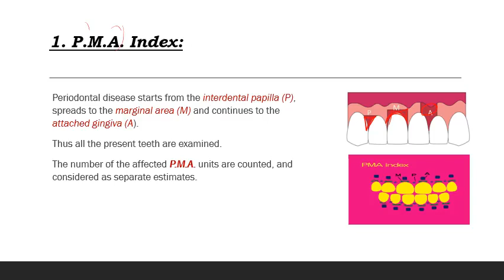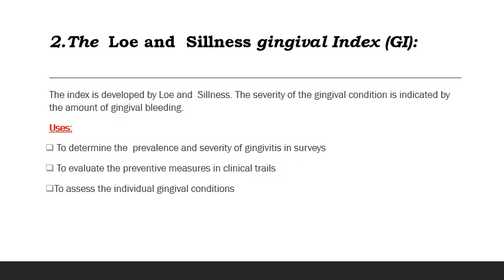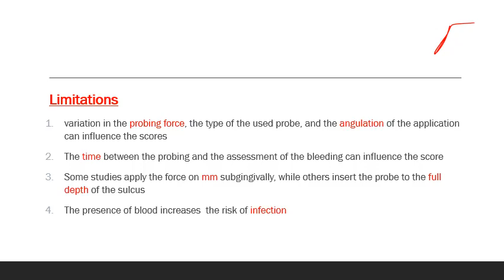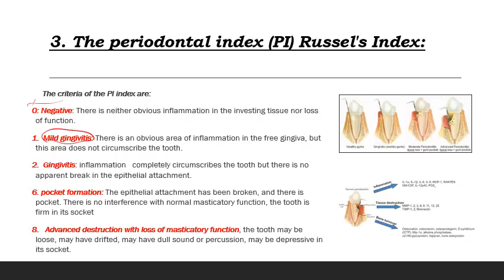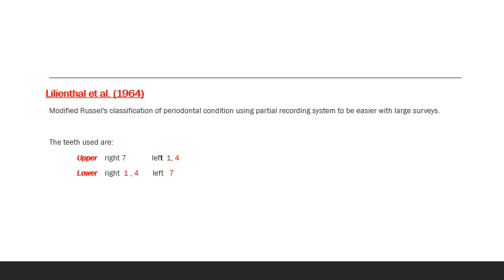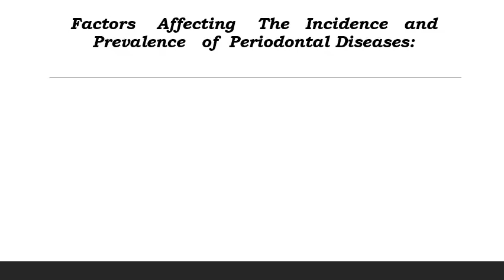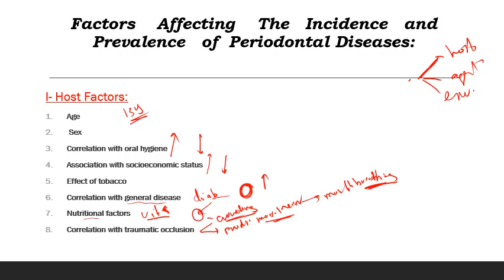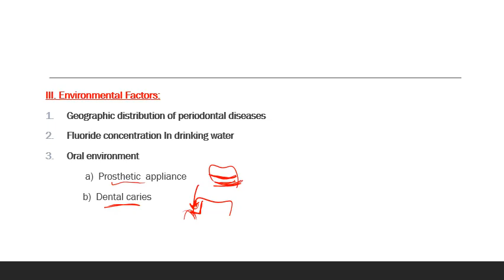Epidemiology of Periodontal Diseases (Lec 4 Of E-learning - part 2)